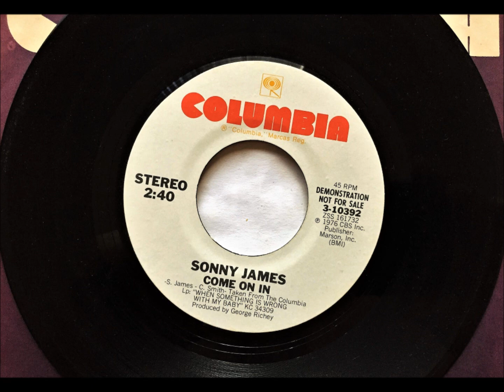Come On In , Sonny James , 1976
Written by Sonny James and Carl Smith. Released August 1976 from the album 'When Something Is Wrong with My Baby', it reached #8.